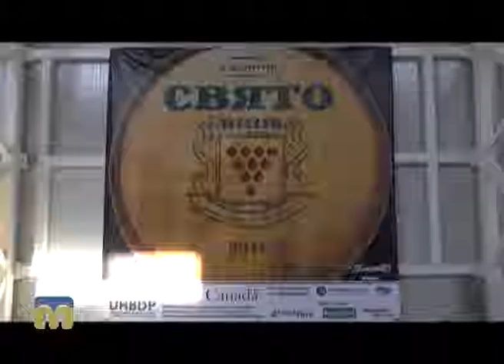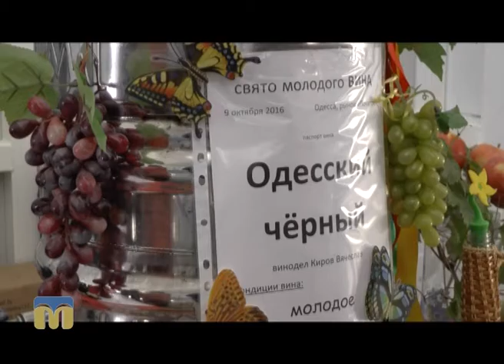Південні лани. Конференція для аграріїв південних областей України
Доповіді та дискусії на тему новітніх аграрних технологій, дослідження ринку, поради з організації та ведення сільськогосподарського виробництва,   а ще – “Свято вина” - таку насичену програму для фермерів підготував Український проект бізнес-розвитку плодоовочівництва.
Автор програми “Південні лани” — Федір Бондар.